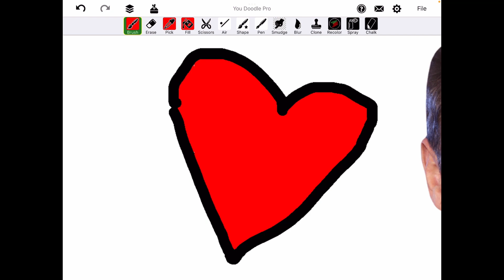Why I didn’t make a video about the David Guetta concert￼